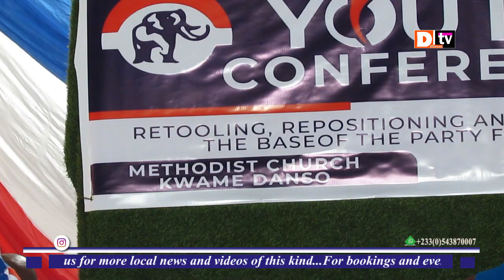NPP Youth Conference: Dangote Company is here! Contruction and Completion of all projects soon-DCE